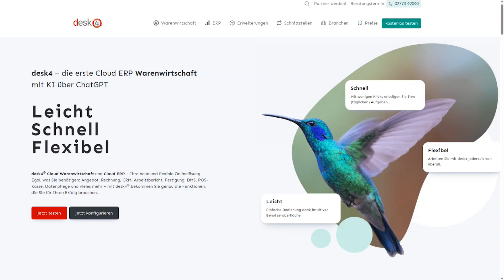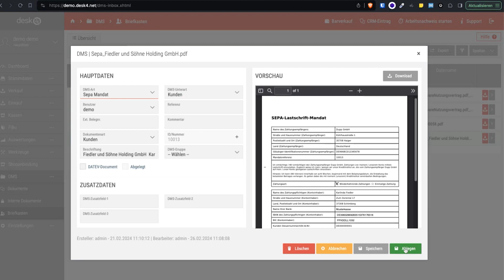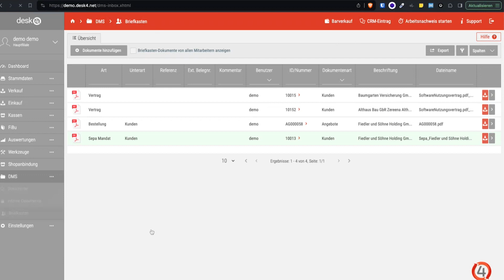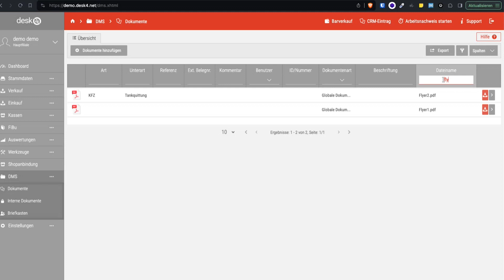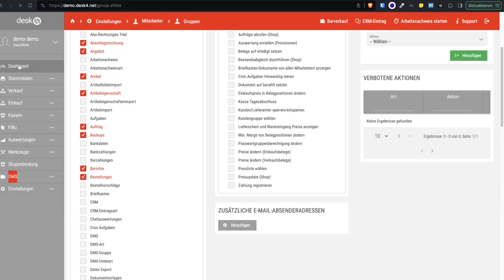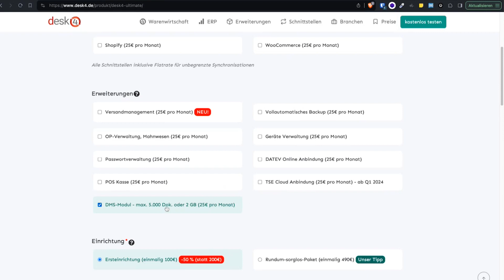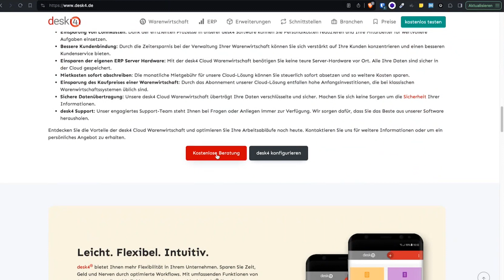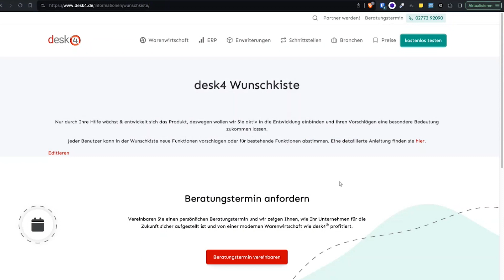Webinar - Dokumentenmanagement (DMS) | desk4 - Die Online Warenwirtschaft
Das desk4 DMS ist eine innovative Lösung für die effiziente Verwaltung von Dokumenten und Unterlagen. Es bietet eine Vielzahl von Funktionen, die darauf abzielen, Arbeitsabläufe zu optimieren und den Überblick über wichtige Informationen zu gewährleisten.

Hinterlassen Sie gerne einen Kommentar unter diesem Video, falls Fragen offen geblieben sind.

Desk4 ist die Warenwirtschaft für alle, die dank Cloudspeicherung unkompliziert und flexibel auf ihre Daten zugreifen möchten. Die vielseitigen Features wie Buchhaltung, Rechnungswesen, Auftragsabwicklung, CRM oder Lagerverwaltung machen desk4 zu einem starken ERP. Die Einsatzmöglichkeiten reichen vom E-Commerce über das Handwerk oder die Landwirtschaft bis hin zur Smartphone-Reparatur.
Auch bei den Endgeräten bietet desk4 eine breite Vielfalt. Egal ob Mac OS, iOS, Windows oder Android, für jede Plattform gibt es die passende App. Zudem kann desk4 auch über den Browser aufgerufen werden.